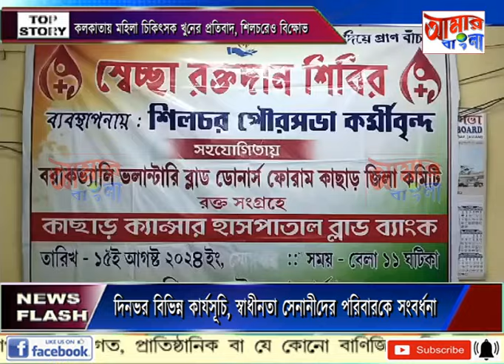AAMAR BANGLA # NEWS # 15-08-2024_